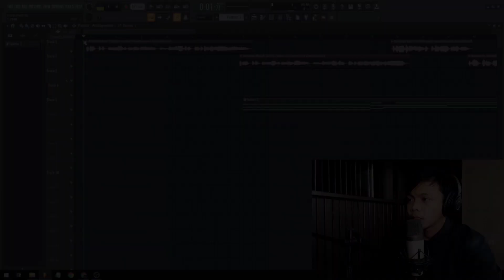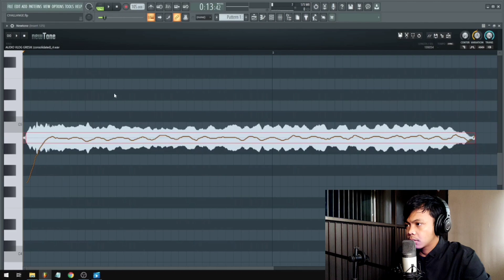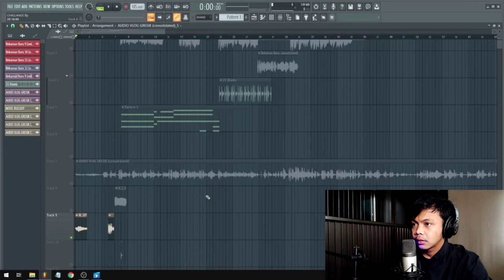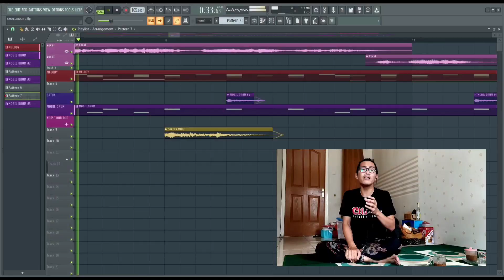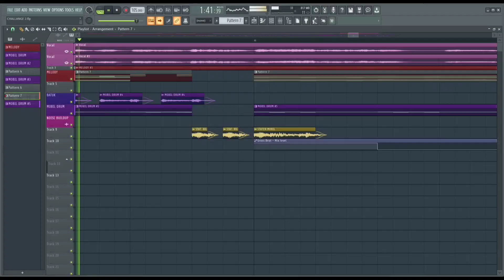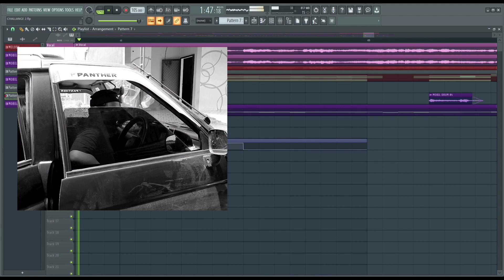Buat Music Tanpa Alat Music?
Saya tidak peduli temen - temen suka atau tidak dengan konten ini.
ini tentang imajinasi wkwkwk
Semoga menghibur